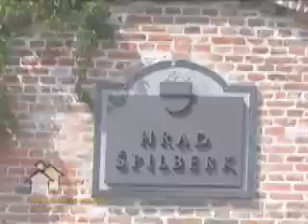Brno - the capital of Moravia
Video presented by olomouc-guide.com for travelers who wish to explore the second biggest city in the Czech Republic. Video is short and nicely made.